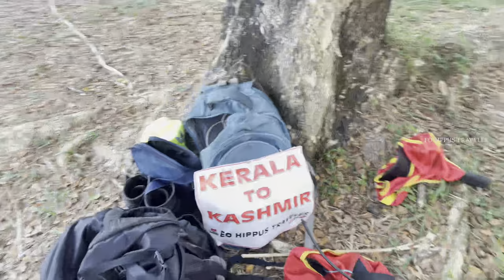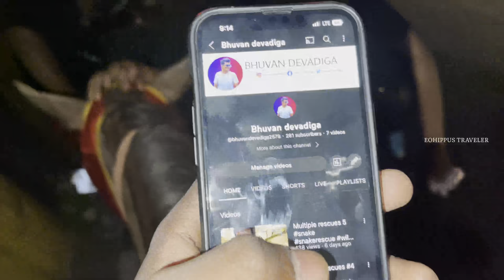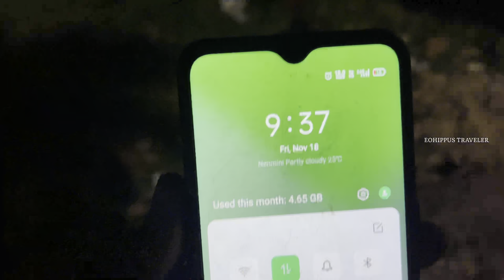DAY-24 All India Horse Riding|EOHIPPUS TRAVELER